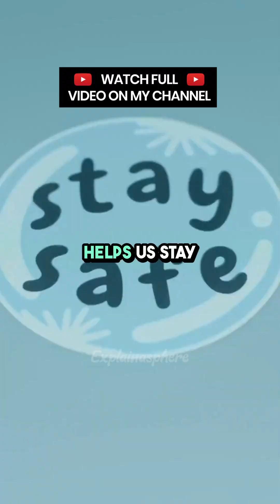How Tornadoes Form - Explained | Explainasphere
🌪 How Tornadoes Form - Explained 🌪
Ever wondered how those massive, swirling columns of wind come to life? In this video, we break down the science behind tornado formation in a simple, visual, and engaging way. From the perfect storm conditions to the spinning funnel cloud, you'll learn exactly what turns a thunderstorm into a tornado.